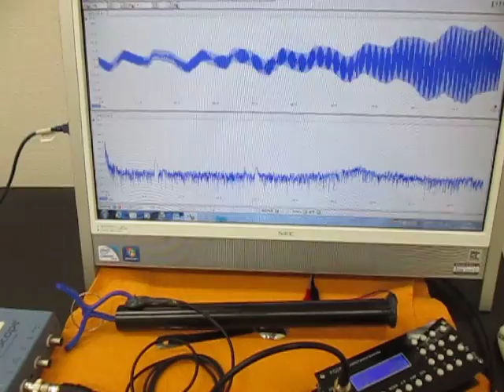超音波テスターを利用した実験動画